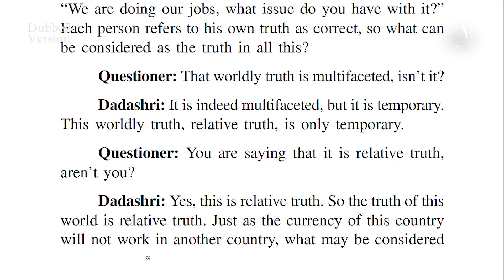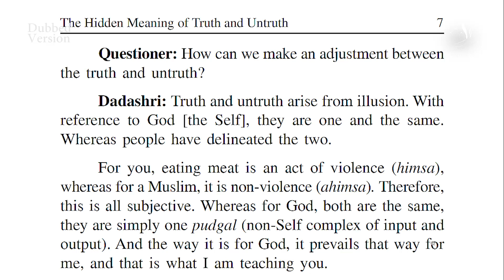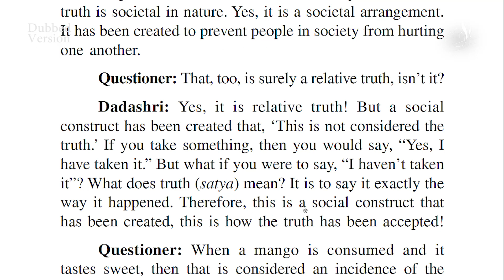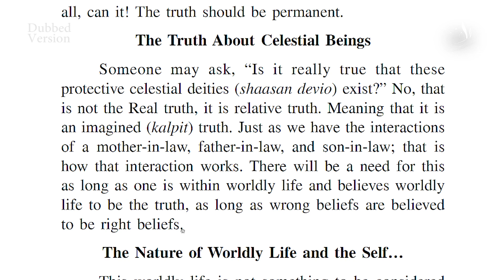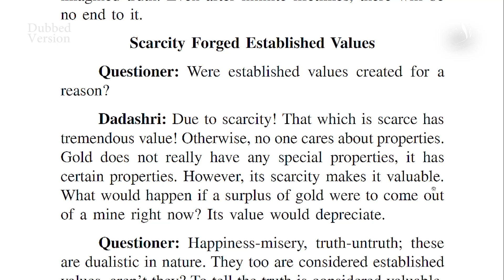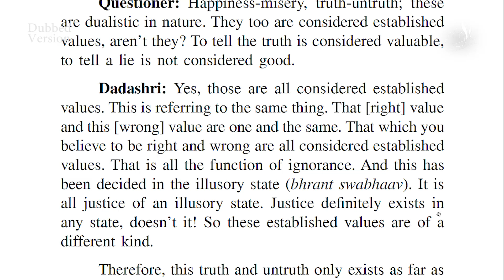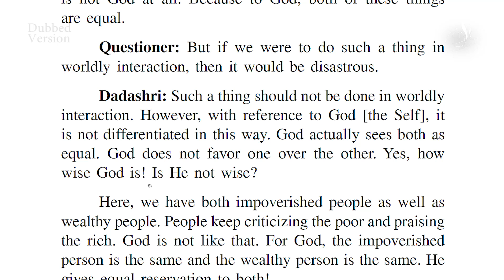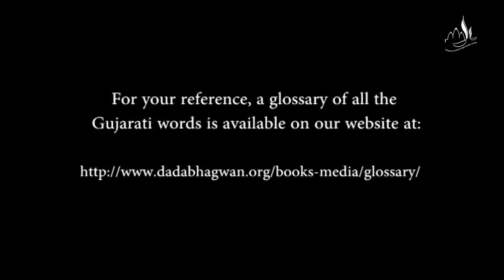The Hidden Meaning of Truth and Untruth Parayan Part-02 | Page 6-11 | English Dubbed Version